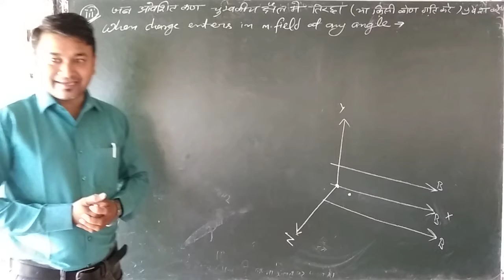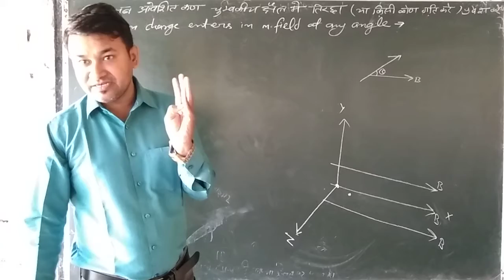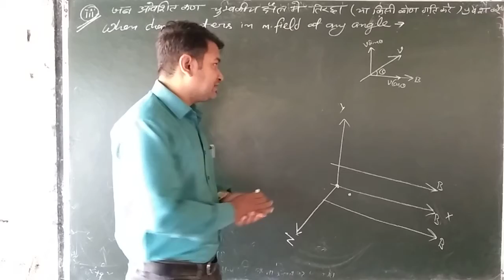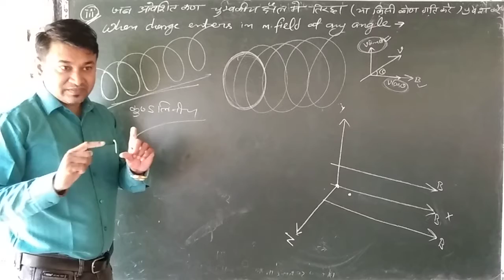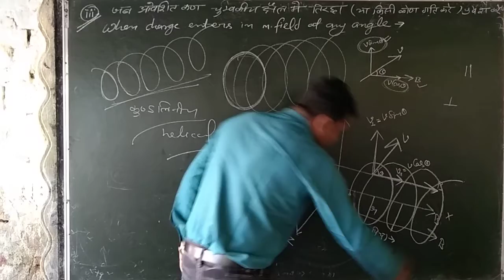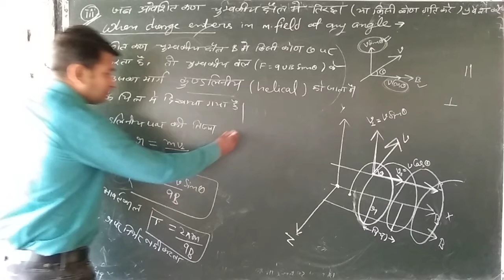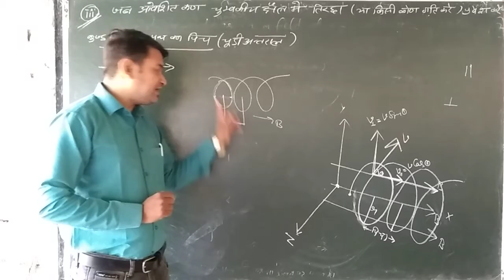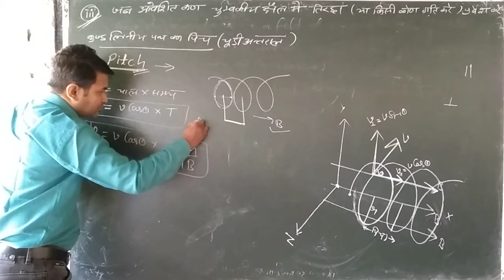चुंबकीय क्षेत्र में पेचदार गति Helical motion in magnetic field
12th phy chap 4 topic 4.3 class room lecture
motion in magnetic field at any angle and pitch
ncert (Page 138)